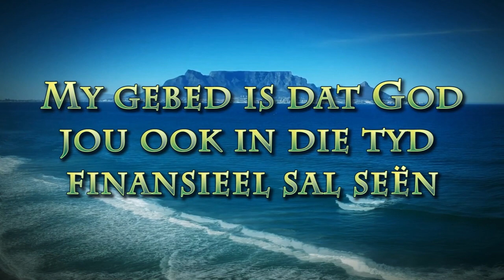Dankie Here!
Pastoor Leon van Rensburg se boodskap van 24 Maart 2024. Skrifgedeelte Kol. 3:17